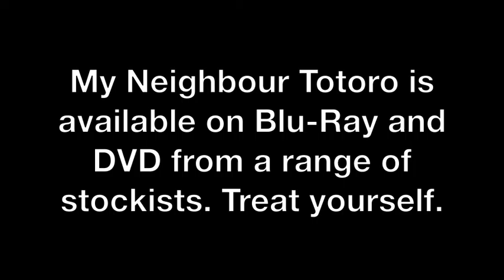My Neighbour Totoro Review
My review of My Neighbour Totoro